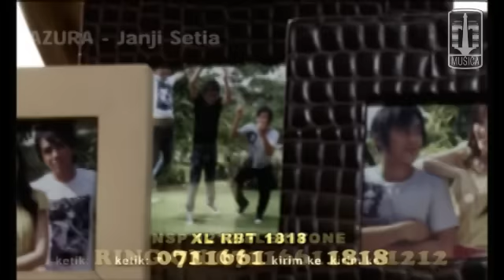Azura - Janji Setia (Official Music Video)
official music video by Azura
Cipt. Elmo

Lirik :

Apakah mungkin ku harus menunggu
Tiada indah ku tanpa dirimu
Adakah mungkin di relung hatimu
Juga merasakan dalamnya rinduku

Apa yang ku lakukan lagi
Semua t'lah aku berikan

Jangan katakan lagi
Aku harus menantimu bersama sepi
Aku t'lah berjanji setia padamu
Ku akan selalu menunggu jawabmu

Apakah mungkin di relung hatimu
Tak dapat ku ingkari segalanya darimu
Kasih yang kau beri hanyalah untukku